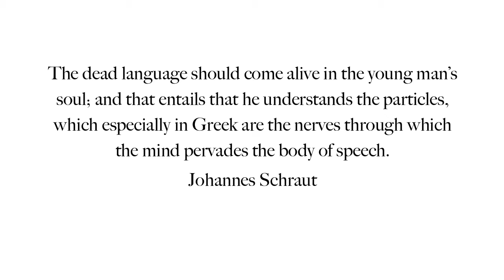Particles in Ancient Greek Discourse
00:34 Overview of the project
09:56 Advantages of the online publication
14:33 Fifth volume: the online database and its function
20:24 Collaboration with CHS
21:56 Collaborative process between Anna, Annemieke and Mark
22:34 Some unexpected results and findings
           • Homeric ἄρα
26:18 The metaphor of nerves

_Particles in Ancient Greek Discourse: Five Volumes Exploring Particle Use Across Genres_ is a born-digital publication from the Hellenic Studies Series co-authored by Anna Bonifazi, Annemieke Drummen, and Mark de Kreij. This comprehensive work analyzes particle usage across five genres of ancient Greek discourse—epic, lyric, tragedy, comedy, and historiography—with the aim of exploring communicative strategies, cognitive processes, and the interactional dynamics of language production.

The fifth volume consists of a searchable, sortable database designed to showcase the wealth of previous particle studies, from the fourteen monographs on Greek particles that have appeared between 1588 and 1993 to the hundreds of dedicated articles, grammars, thesauruses, and lexica.

The first four volumes are available online on the CHS website and the fifth volume is forthcoming: